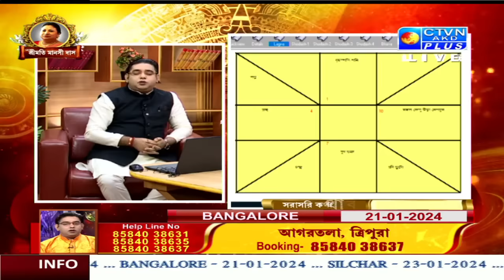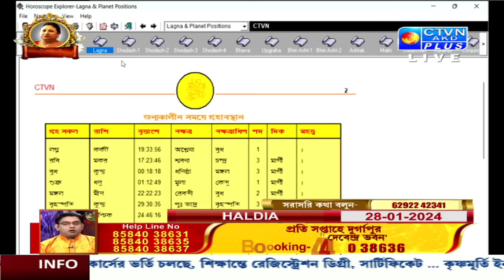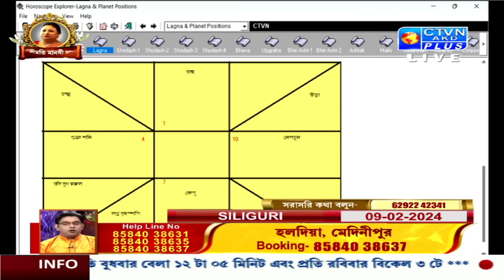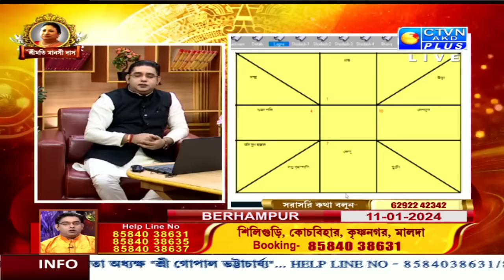GOPAL BHATTACHARJEE | ASTROLOGY | CTVN | 09_01_2024 - 06:35 PM